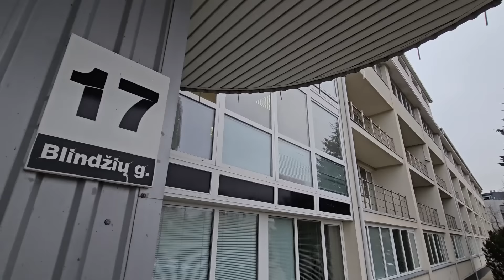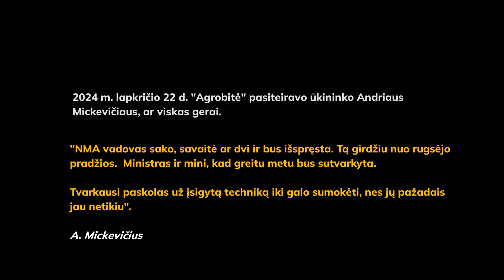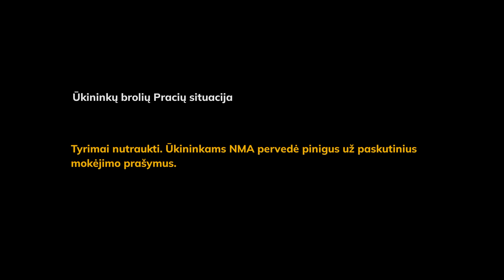Kaip baigėsi ūkininkų istorijos? Didysis interviu su NMA vadovu Fortunatu Dirginčiumi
Šiemet penki skirtingi ūkininkai mūsų „Agrobitė play“ kanalui papasakojo savo patirtį santykiuose su Nacionaline mokėjimo agentūra (NMA). 4 iš 5 ūkininkų buvo jauni ūkininkai, dalyvavę NMA kvietimuose pasinaudoti parama projektams įgyvendinti.
Vilties netekę žmonės papasakojo kvapą gniaužiančius neigiamus patyrimus. Su NMA vadovu Fortunatu Dirginčiumi dėl šio interviu susitarėme iš anksto ir svarbu, kad įstaigos direktorius jo nevengėm buvo maksimaliai atviras. Klausimų su juo iš anksto nederinome, laikydamiesi savitarpio pagarbos principo.
Tikimės, kad šis interviu padės jūsų ūkininko kelyje. Nebijokite viešumo. Ir nepamirškite užsiprenumeruoti mūsų nemokamo "Agrobitė play" kanalo "Youtube" tinkle. Prenumeruokite, komentuokite ir įvertinkite. Tai geriausia Jūsų pagalba mums, kuri padės augti ir plėstis.